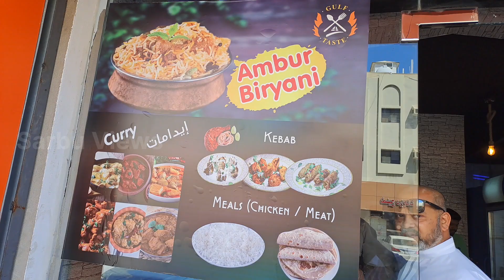💢Exit la நான் ஊருக்கு போனா என்ன ஆகும்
I am go to exit Saudi is it to India work from I am India any problems this videoExit la நான் ஊருக்கு போனா என்ன ஆகும்